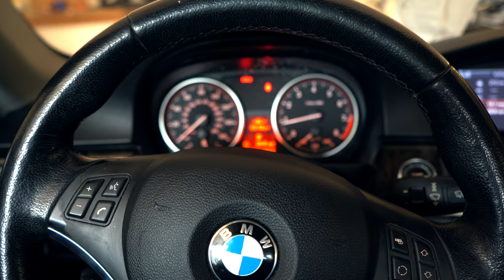Session with Young NYC Jazz Musicians | Denver Jam Session Vlog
Jam session in Denver, Colorado with some young NYC young guns!

Jason Maximo-Clotter - Bass
Max Moore - Piano
Rico Jones - Tenor Sax
Daryl Gott - Alto Sax
Julian Archer - Drums